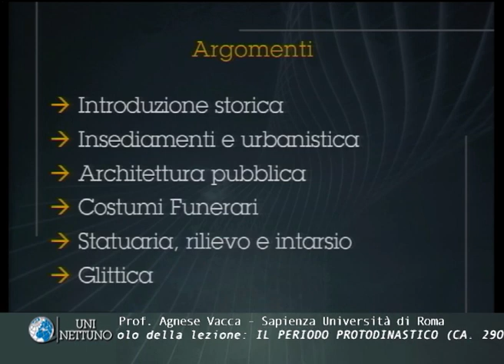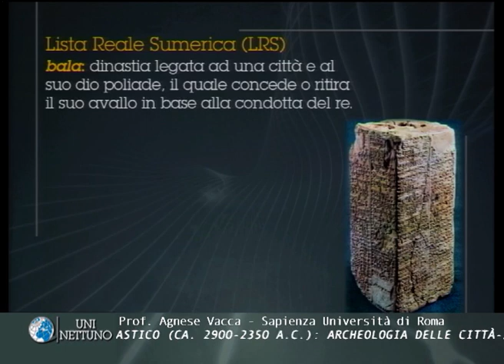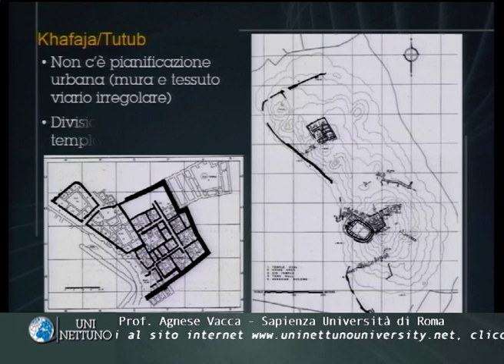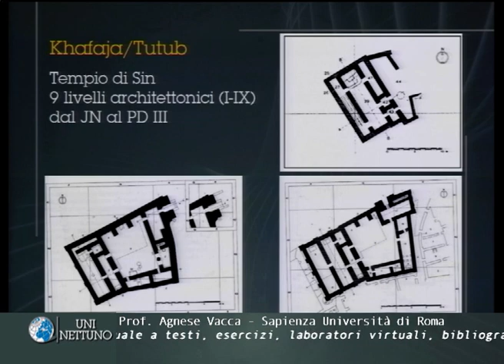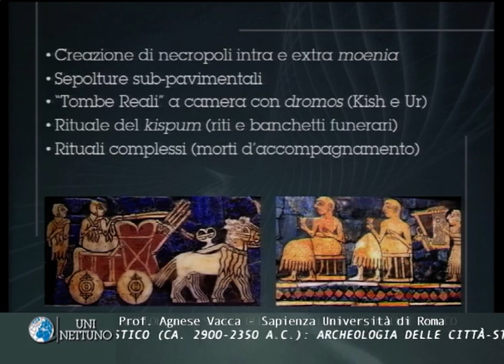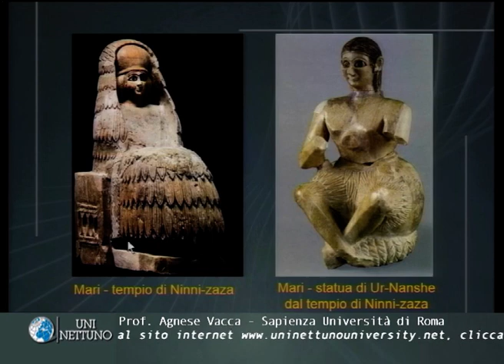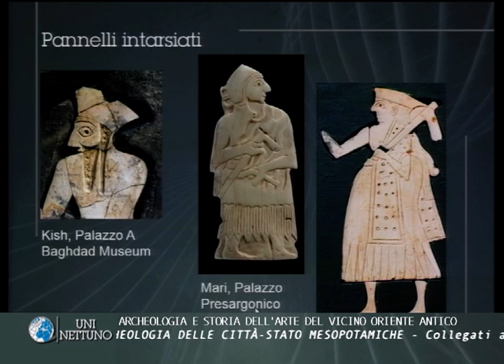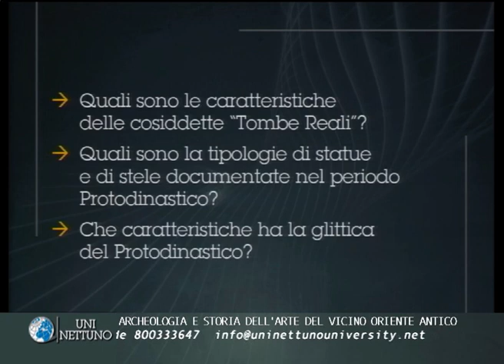4. - Il Periodo Protodinastico (ca. 2900-2350 a.C.): archeologia delle città-stato mesopotamiche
Archeologia e storia dell'arte del vicino oriente antico (2018)

Il corso UNINETTUNO analizza i lineamenti generali dell'archeologia e della storia dell'arte del Vicino Oriente antico dalla metà del IV alla metà del I millennio a.C. Il corso offre un ampio profilo sui lineamenti della Storia dell'Arte del Vicino Oriente Antico con riferimento alla Mesopotamia, Siria, Anatolia, e Iran; ai caratteri generali e cronologia delle civiltà pre-classiche del Vicino Oriente, problematiche della ricerca archeologica nella regione; e all’introduzione alle principali tipologie architettoniche, generi artistici e categorie di manufatti.

Docenti video:

Prof. Luca Peyronel - Università degli Studi di Milano (Milano - Italia)
Prof. Agnese Vacca - Sapienza - Università di Roma (Roma - Italia)
Prof. Marta D'andrea - Sapienza - Università di Roma (Roma - Italia)